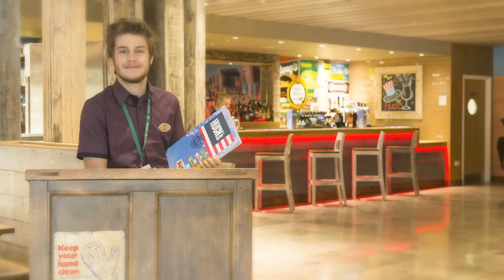What's Coming to Center Parcs in 2017: Part 2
Menus and makeovers are the order of the day in Part 2 of our videos revealing what we'll be getting up to this year.